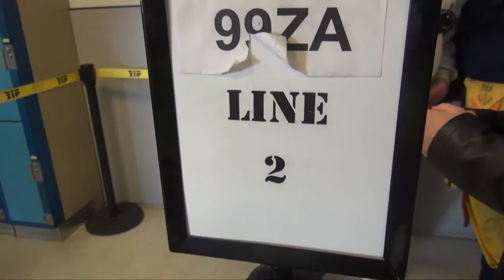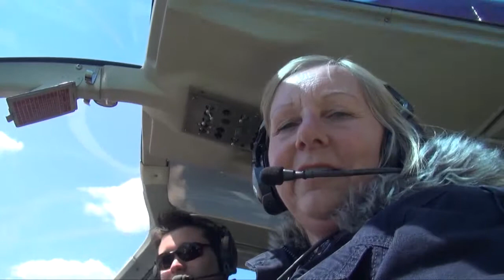04 09 14 2 Coker 2 & 3 Combined MH